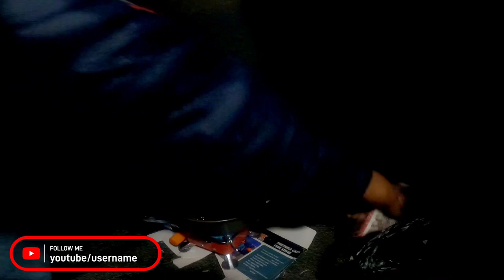SOLO WHOLE NIGHT CAMPING & COOKING EPISODE 1 @INDIANGORKHAVLOGS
In this video you will watch my first time solo camping  and cooking experience at Dampetar, Dudia.